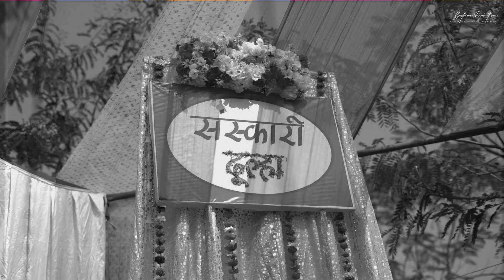Swag Wali Dulhan | Sanjay & Aarti | Best Wedding Trailer | Devalay Resort | Brothers Productions